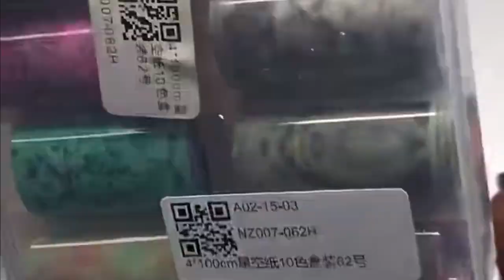Green Marble Foil Nail Design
Nail Art design during my TikTok live.